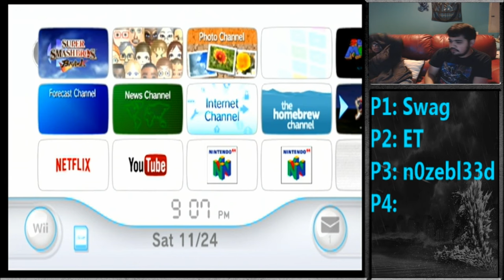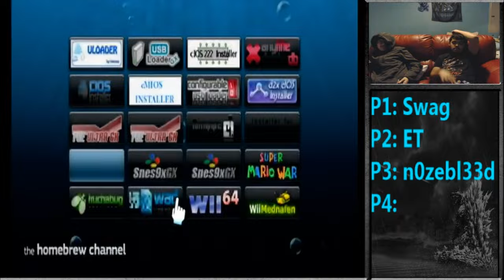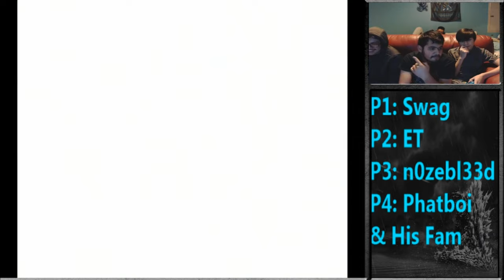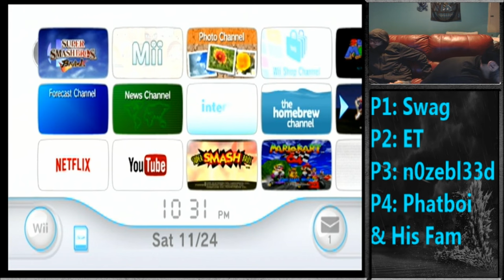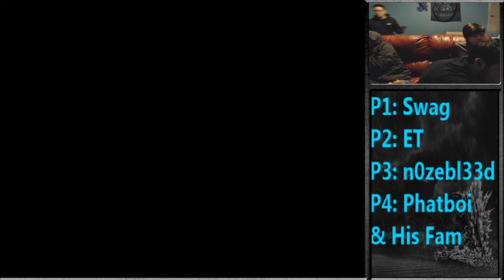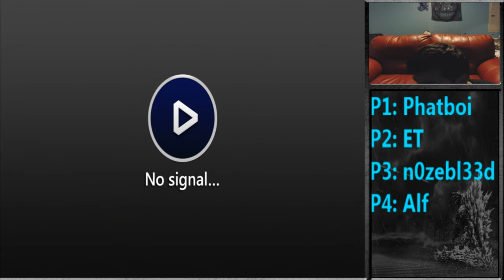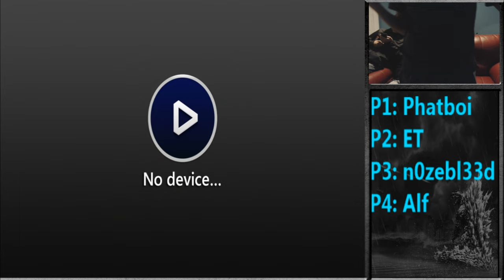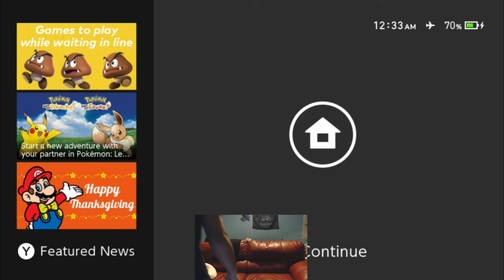Funday 12/2018 - Project M, Mario Party 4, Melee 20XX, Dragon Ball Fighter Z - Nozebleedtv1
4 Games 4 this Funday and wow just seeing PM 3.6 again brings back old memories :']
Ft. my cousins as usual so we got THL, ET, Phatboi and Alf

And follow me elsewhere too!